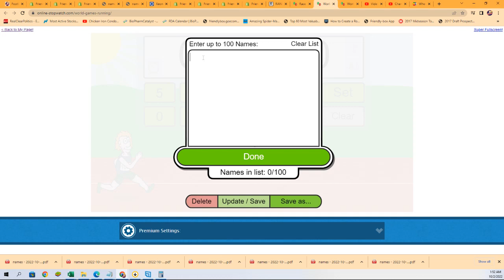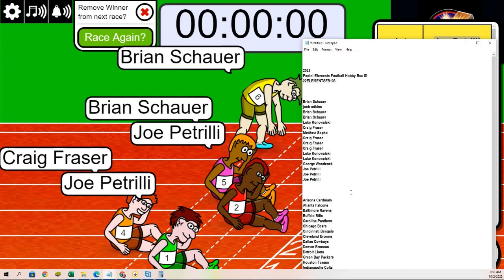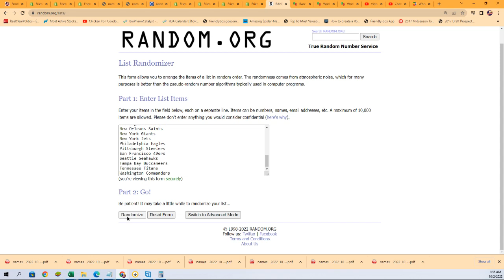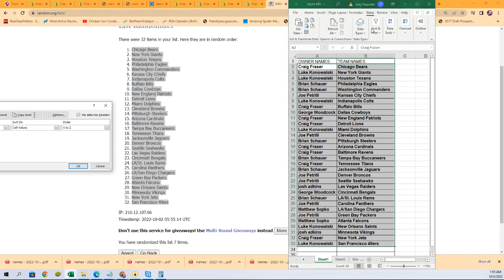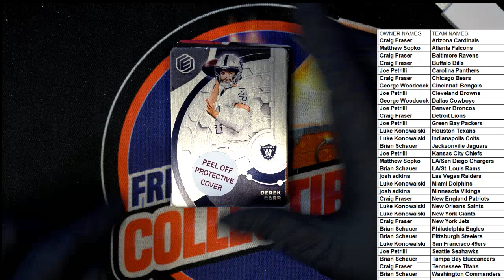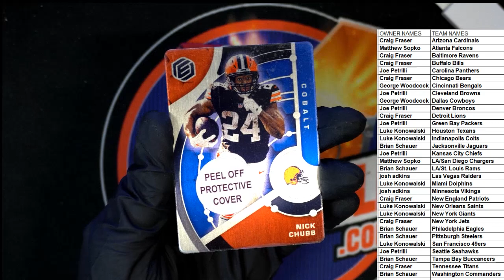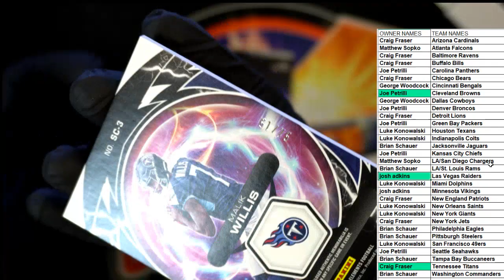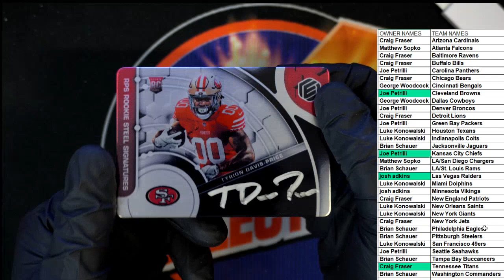2022 Panini Elements Football Hobby Box ID 22ELEMENTSFB103